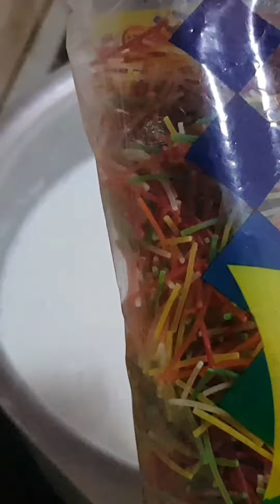RAYAL DESSERT SWEET SHEER KHORMA BY CHEF&BEAUTICIAN.